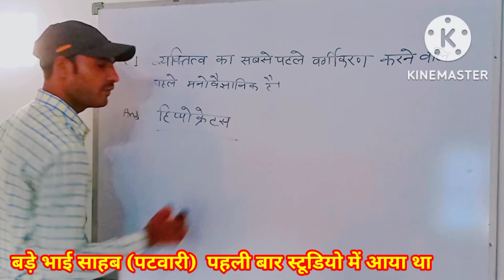🔥अचानक बड़े भाई साहब पटवारी जी स्टूडियो में आए और साइंस पढ़ाई 📚📚